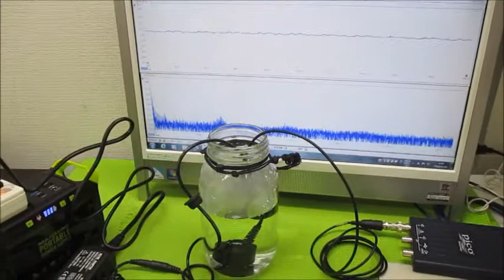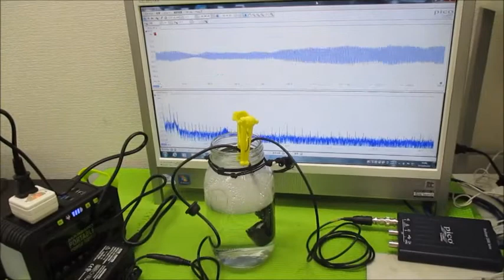オリジナル超音波実験 超音波システム研究所 ultrasonic-labo